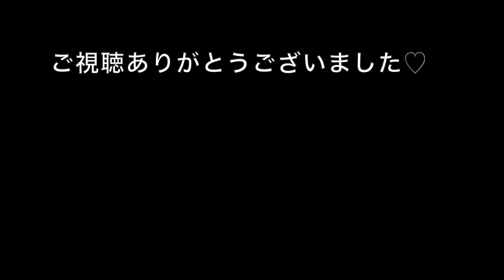【簡単ヘアアレンジ🔰】失敗しないくるりんぱのやり方 ローポニーでこなれヘア セルフアレンジ hair arrange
こんにちは、Mizukiです。

今回は、失敗しない”くるりんぱ“のやり方を説明しながら
セルフアレンジ初心者さんでも簡単にできる
ローポニーへアアレンジを紹介しています♡

意外と難しい、くるりんぱ！
せっかく頑張ったアレンジが残念アレンジに
ならないために、抑えておきたい
基本テクニックです♡

他にも、COSME ＆ HAIR & FASHION
トータルビューティーで
大人可愛くなれる方法を紹介していますので

Instagramでは、コーディネートや
コスメ購入品をアップしてます♡